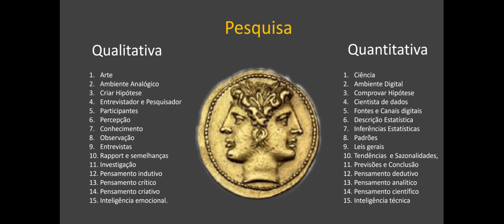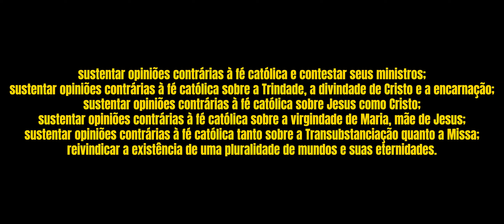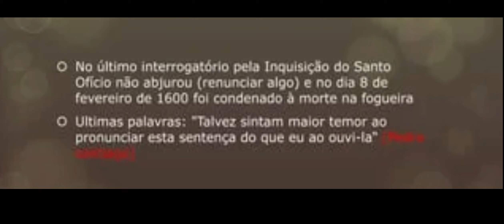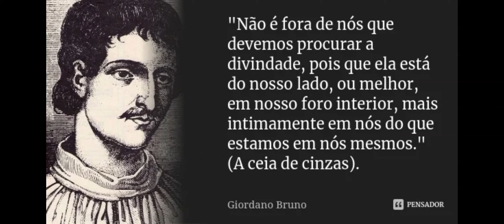Giordano Bruno - O Mártir Das Ciências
O relato do homem que se tornou o mártir das ciências, devidos aos seus estudos e por amar o que acreditava, morreu em uma fogueiras, deixando o legado de seus estudos!!!